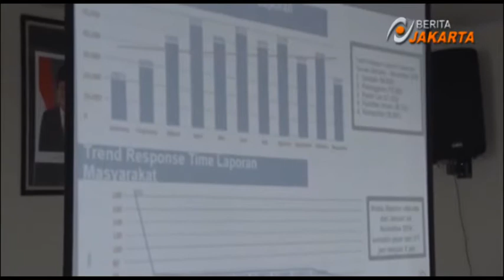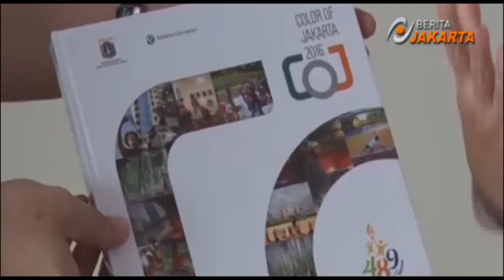Komisi A DPRD dan Pemda DIY Pelajari Sistem Informasi Pemprov DKI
Dinas Komunikasi Informatika dan Statistik Provinsi DKI Jakarta menerima kunjungan kerja Komisi A DPRD Provinsi Daerah Istimewa Yogyakarta (DIY) dan Pemerintah Daerah (Pemda) DIY, di Balai Kota DKI Jakarta, Kamis (12/1/2017). Kunjungan ini untuk untuk mengetahui bagaimana cara Pemprov DKI Jakarta dalam memanfaatkan dan mengoptimalkan teknologi informatika untuk meningkatkan pelayanan publik.

Dalam kesempatan tersebut Komisi A DPRD dan Pemda DIY mendapat penjelasan terkait integrasi terhadap sistem informasi yang ada diseluruh SKPD seperti sistem informasi keuangan daerah. Kemudian, bagaimana mengakomodir peningkatan layanan publik melalui Jakarta Smart City dengan melakukan pengembangan aplikasi, baik yang dibutuhkan SKPD atau masyarakat.